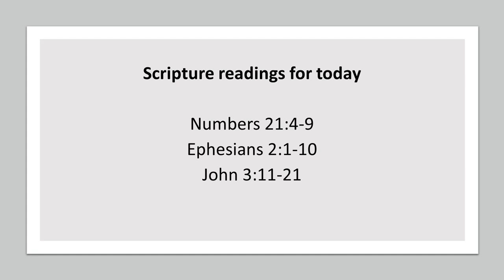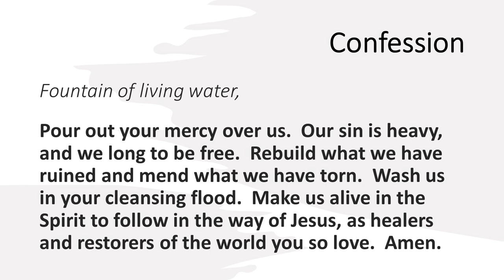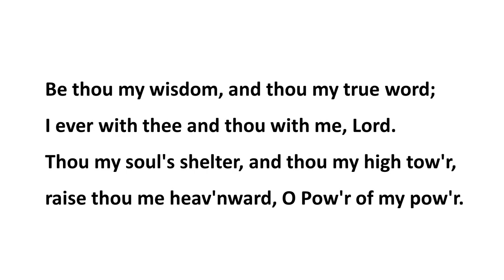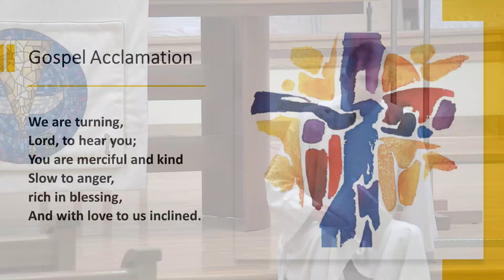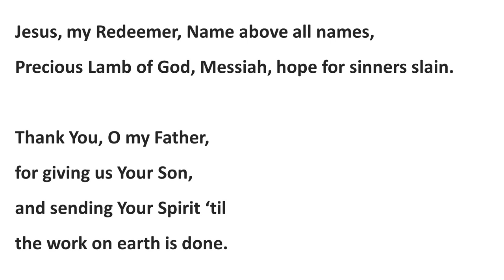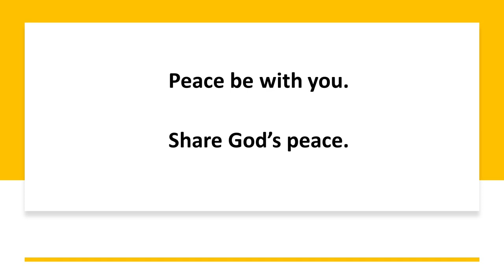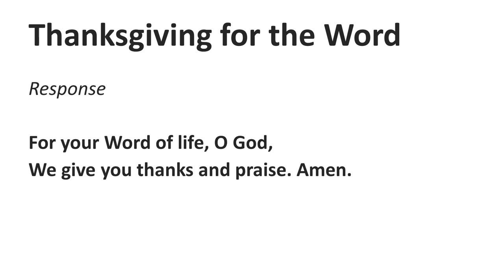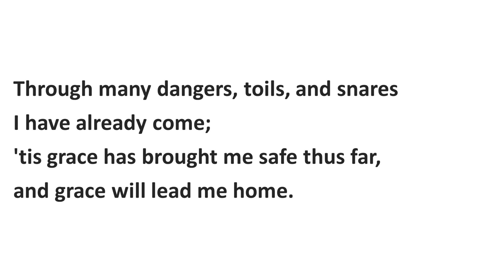Loving Us into the Light – Message for March 14, 2021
This week Stefan shares how God’s saving work on the cross helps us build communities of love, honesty, and courage. Bonus this week: beautiful music by a handbell quartet. Invite a friend to join you in worship by sharing this link.

Land of Rest, Anne Krentz Organ, © 2019, Augsburg Fortress, Collection: Four by Four: Hymns for Piano and Four Ringers/Be Thou My Vision, Text and Music: Irish Traditional, PD/ Adoro te Devote, Anne Krentz Organ, © 2019, Augsburg Fortress, Collection: Four by Four: Hymns for Piano and Four Ringers/ Gospel Acclamation: ELW Setting 10, Latvian Folk tune, PD/ There is a Redeemer, Text and Music: Keith Green, © 1982 EMI Christian Music, CCLI Song # 11483/ Drawn to the Cross, arr.